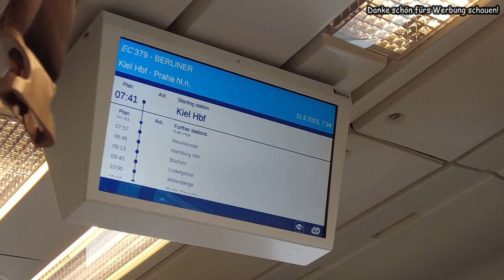#01 Prag erkunden: Die goldene Stadt an der Moldau – Erste Eindrücke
Prag ist die goldene Stadt an der Moldau und dorthin geht es in diesem Video. Ich ware schon in den 80igern dort und mal schauen, was ich dort bekanntes und neues sehe und erlebe.
Kommt mit auf eine Reise durch eine historische, lebhafte und sehenswerte Stadt.

00:00 Kiel - Prag
00:58 angekommen
02:43 ab in die City
04:05 Jan Hus
04:55 Rathaus
07:05 das war's

Technik:
DJI Osmo Action Cam
DJI Pocket 2 Creator Combo
DJI Osmo Action 3
DJI Osmo Action Akku
Osmo Action Mikrofon Adapter
Lavalier Microphone
Rollei Hear: Me Mini
Rollei Hear Me Wireless
Rollei Monkey Pod 2
Penivo Osmo Action Charging Battery Case
SMALLRIG Cage
SMALLRIG DJI Action 3 Cage
Hopcd Silikon-Gegenlichtblende
STARTRC OSMO Pocket 2 Objektivabdeckung
Sun Hood Sonnenschutzabdeckung
GOPRO Suction Cup Mount